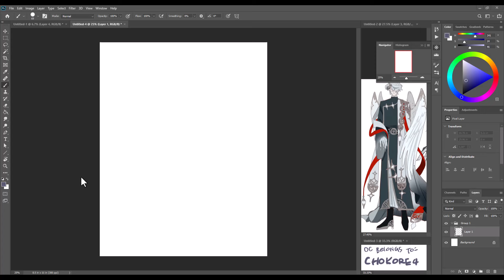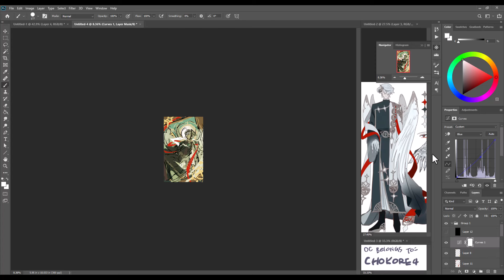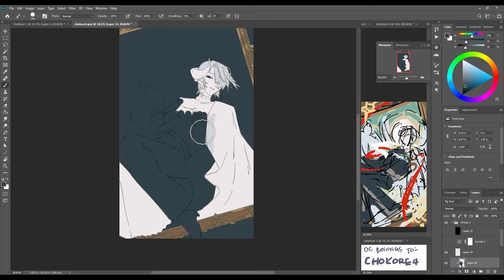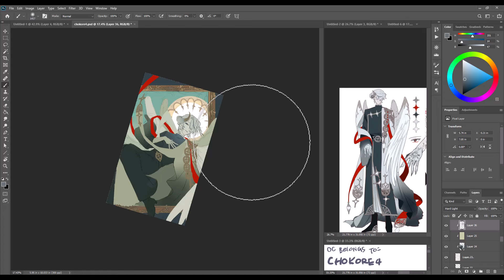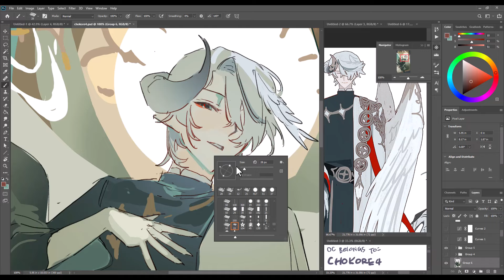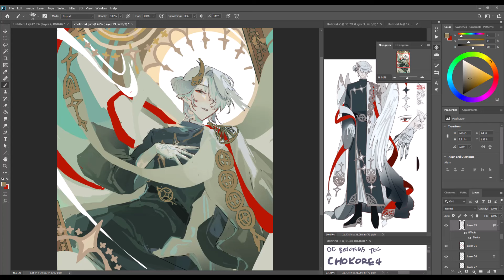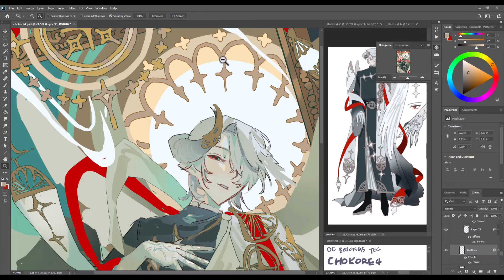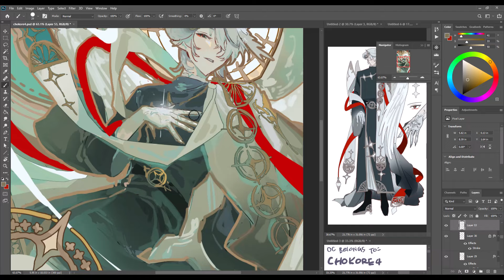speedpaint - artfight 2024 (photoshop)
well unfortunately i was only able to finish one attack this year.. partially due to otakon and other obligations. race against the clock (aka my flight) on this one.. next year is my year for sure guys

this is for reci/chokore4 of their oc "father" !

there is a bit of light animation (he blinks a little) on this.. i am not really an animator so it's just like 3 frames on photoshop. i didn't record that part bc it was mostly a last minute decision (couldn't decide whether to keep his eyes open or closed so i just animated it to be both T.T)

i've been really inspired by artists like sainker and kuri huang lately who are really good at incorporating elements of design into their compositions but i don't have the patience to make it clean, or the color skills for their sort of flat style where the color and composition tell the story.. i'll keep working to improve, lol

tablet: wacom intuos medium
time: ~3 hrs